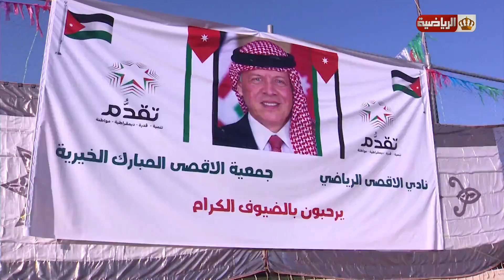جولة محلية حول آخر أخبار النشاطات الرياضية المختلفة